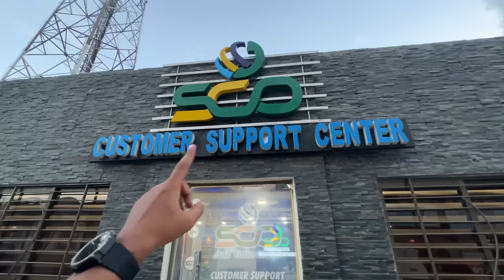900km Safar Kar Ke Finally Hum Pohanch Gaye Skardu ☺️😍